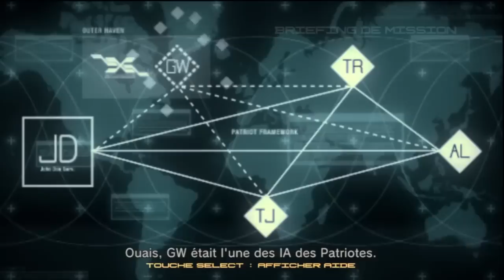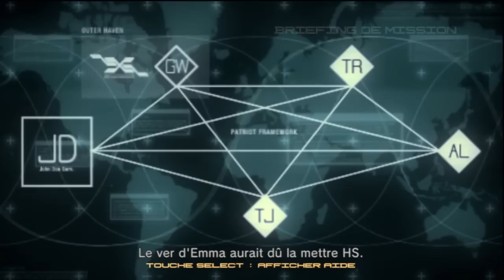EN GROS #21 : METAL GEAR SOLID 4 (4/5) | Un loup pour se voiler la face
Bon, là je peux pas vous dire où on va. Mais c'est une bonne surprise. Même si ce n'est ni Anor Londo, ni Morioh.

N'hésitez pas à laisser vos retours, quels qu'ils soient, et à partager si le coeur vous en dit !

Ecriture, Voix, Mixage, Montage : La Croûtique !